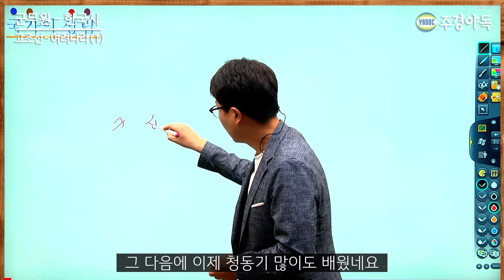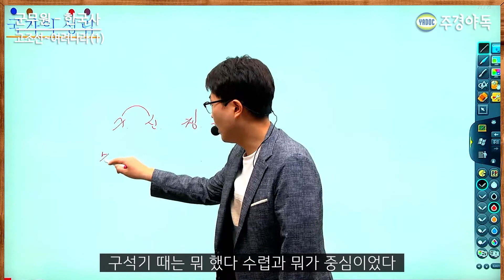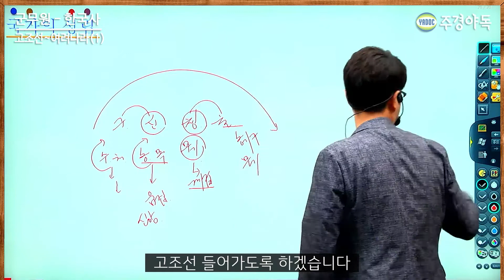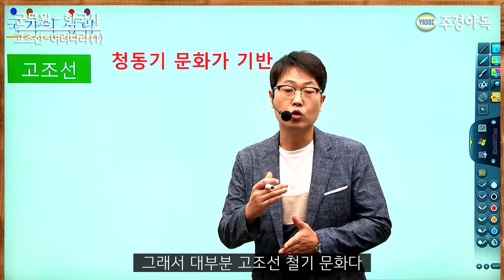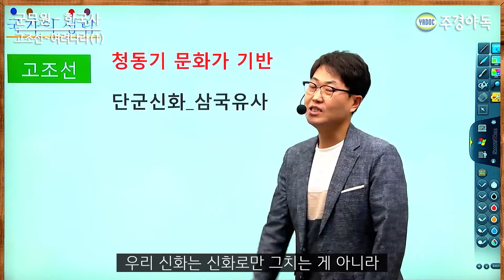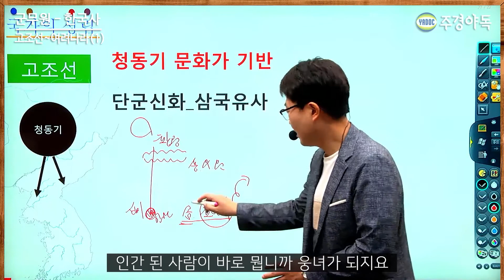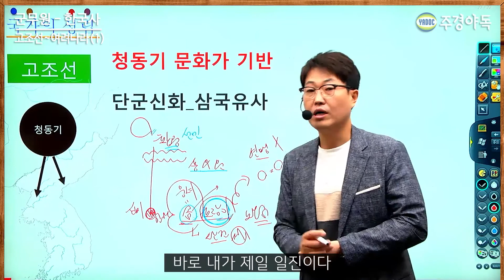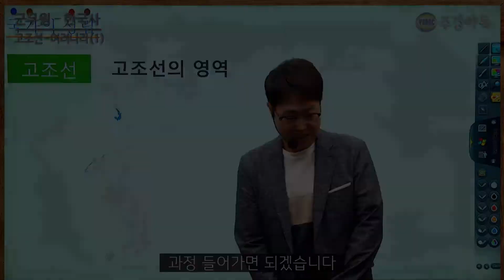군무원 한국사 - 제 1장 고조선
한국사에 대한 지식이 없는 분들도 '고조선' 하면 처음 떠오른 지식이 단군신화가 떠오를 겁니다. 혹시 안 떠오르셨나요? 이 강의만 보셔도 이제는 고조선은 단군신화가 떠오르실 겁니다!